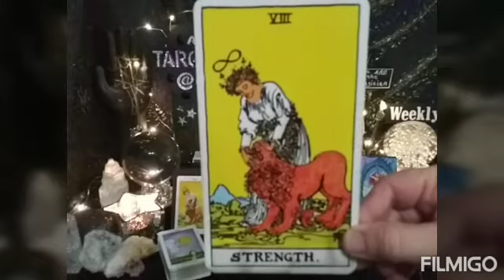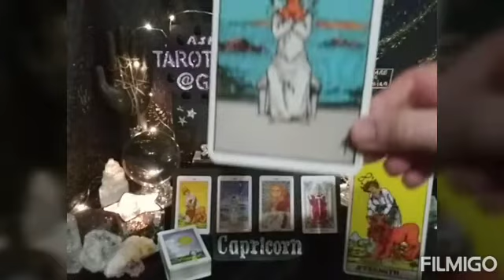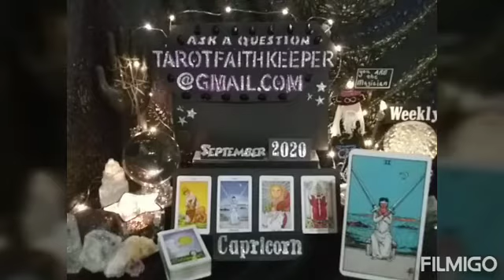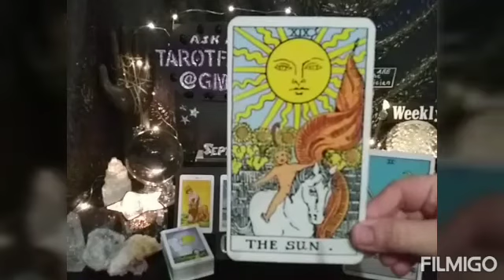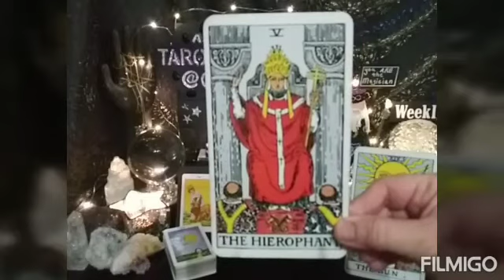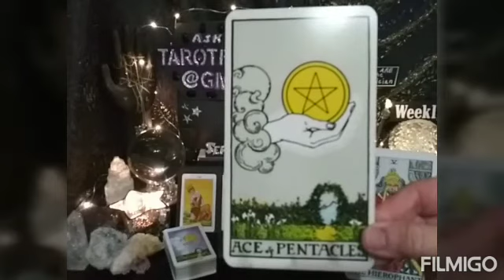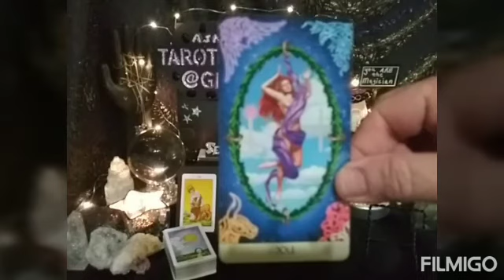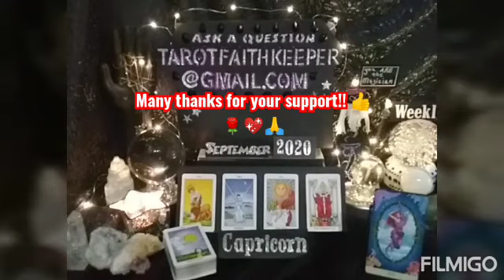Capricorn Sept 2020 CONTROLLING EMOTIONS, CLARITY ENDURANCE SUCCESS, A CHOICE Weekly Psychic Tarot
This is an evolving channel. Remember we all have free will. Only you are responsible for the choices you make. About to evolve soon.

Earth

Air

Fire

Water

Or

Bless you

Lynda